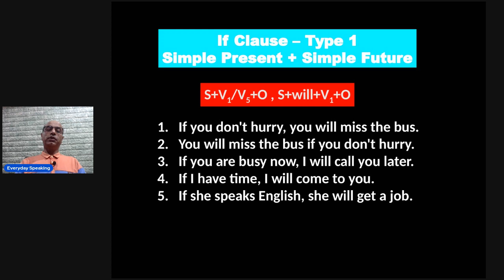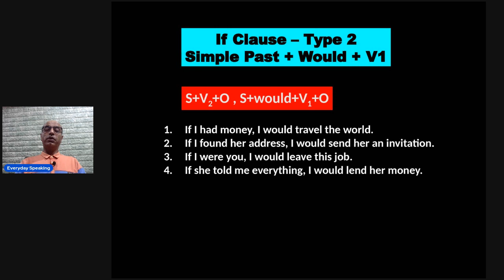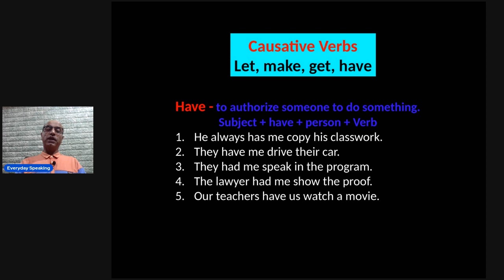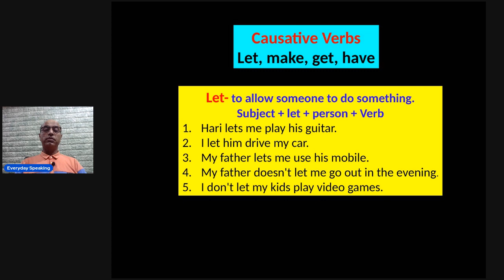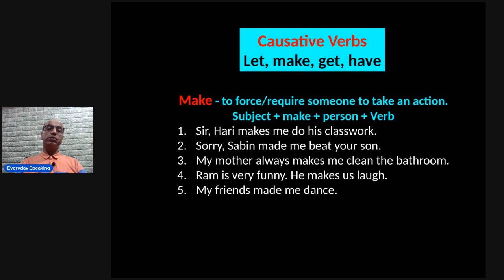English Language Podcast || Causative verbs & If Clause || englishteacher Best Preparation